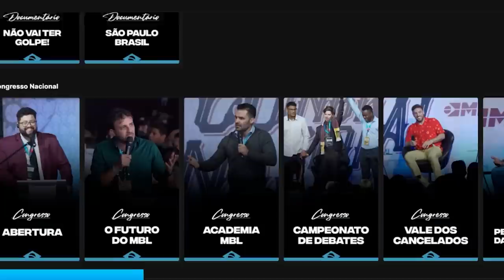RECADO AOS BOLSONARISTAS! | Cortes do MBL